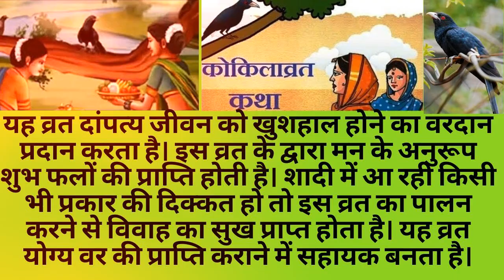आषाढ़ मास की कोकिला व्रत कथा रविवार, 02 जुलाई 2023 व्रती को मनोवांछित फल की प्राप्ति होती हैं।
हिन्दू धर्म की मान्यता के अनुसार समस्त कुंवारी कन्याएं कोकिला व्रत पूर्ण विधि से करती हैं, साथ ही इस व्रत को विवाहिताएँ भी कर सकती हैं। कोकिला व्रत कुमारी कन्या सुयोग्य पति की कामना के लिए करती हैं। इस व्रत के प्रभाव से व्रती को मनोवांछित फल की प्राप्ति होती हैं। यह व्रत आषाढ़ माह की पूर्णिमा को ही मनाया जाता है। इस व्रत को दक्षिण भारत में अधिक मनाया जाता है। इस व्रत को करने वाली स्त्रियाँ सूर्योदय से पूर्व उठकर स्नान करने के पश्चात सुगंधित इत्र का प्रयोग करती हैं। यह नियम से आठ दिन तक चलता है.आषाढ़ मास की पूर्णिमा के दिन कोकिला व्रत रखा जाता है।
आषाढ़ के अधिक मास होने पर यह व्रत प्रथम आषाढ़ की पूर्णिमा से दूसरे आषाढ़ की पूर्णिमा तक किया जाता है। व्रत के दौरान गंगा, यमुना या अन्य पवित्र नदियों में किया स्नान अधिक पुण्यदाय होता है।
कोकिला व्रत 2023
रविवार, 02 जुलाई 2023
पूजा मुहूर्त: 08:21 अपराह्न से 09:24 अपराह्न तक
पूर्णिमा तिथि शुरू - 02 जुलाई 2023, रात 08:21 बजे
पूर्णिमा तिथि समाप्त - 03 जुलाई 2023 को शाम 05:08 बजे
कोकिला व्रत में भोजन एक बार ही ग्रहण करें, धरती पर शयन करें, ब्रम्हचर्य का पालन करें तथा पराई निंदा से बचें। कुछ मान्यताओं के अनुसार, व्रत के दिन महिलाएँ जड़ी-बूटियों से स्नान करतीं हैं, अतः व्रत एवं औषधि के प्रभाव से महिलाएँ को सौन्दर्य और रुप की प्राप्ति होती है।

मुख्यतया पर गुरु पूर्णिमा एवं कोकिला व्रत एक ही दिन होती है, परन्तु कभी-कभी चतुर्दशी तिथि के प्रारंभ होने के आधार पर कोकिला व्रत, गुरु पूर्णिमा से एक दिन पूर्व भी हो सकता है।